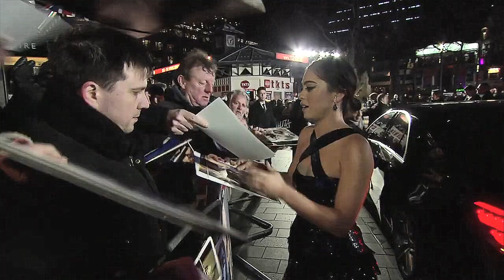Rosa Salazar Being Sexy For 5 Minutes Straight! ❤️❤️❤️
Rosa Salazar (born July 16, 1985) is an American actress. She had roles in the NBC series Parenthood (2011–2012) and the FX anthology series American Horror Story: Murder House (2011). She made her breakthrough as the title character of the film Alita: Battle Angel (2019) and is known for starring in the series Brand New Cherry Flavor (2021), which she also co-produced.

Rosa also appeared in The Divergent Series: Insurgent (2015), Maze Runner: The Scorch Trials (2015), and Maze Runner: The Death Cure (2018) and also appeared in the Netflix films The Kindergarten Teacher (2018) and Bird Box (2018). She stars in the Amazon series Undone (2019–2022).

Salazar was born on July 16, 1985 in Washington, D.C. to Luis and Marilynne Salazar. Her father is Peruvian and her mother is French-Canadian. She grew up in Washington, D.C., and nearby Greenbelt, Maryland. She attended Greenbelt Middle School and Eleanor Roosevelt High School in Greenbelt, where she was active in the theatre program. She attended Prince George's Community College, where she studied drama, then continued drama studies at Upright Citizens Brigade, where she practiced method acting, improvisation, and performance.

Salazar enjoyed entertaining others from the age of fifteen and became serious about becoming an actress after moving to New York City as a young adult. There she appeared in several CollegeHumor sketches. Shortly after relocating to Los Angeles in 2009, she made her film debut playing the character Crystal in Jamesy Boy, written and directed by Trevor White. She then landed recurring roles on two hit TV series: American Horror Story: Murder House and Parenthood. In 2015, she co-starred in various sequels: The Divergent Series: Insurgent as Lynn, and Maze Runner: The Scorch Trials as Brenda.

In 2016, Salazar directed and starred in the short film Good Crazy, a story of a social crusader. It was nominated for a Short Film Grand Jury prize at the Sundance Film Festival.

In 2018, she reprised her role as Brenda in Maze Runner: The Death Cure.

In 2019, she made her major studio lead debut with the film Alita: Battle Angel, an adaptation of the manga Gunnm directed by Robert Rodriguez. It brought Salazar numerous awards, including "Best Visual Effects or Animated Performance" from the Hollywood Critics Association and "Best Voice or Motion Capture Performance" from the Association of Latin Entertainment Critics. That year, it was announced that Salazar would have a main role on the Netflix horror drama miniseries Brand New Cherry Flavor. It was released on August 13, 2021.

Alita: Battle Angel is a 2019 American cyberpunk action film based on Japanese Manga Artist Yukito Kishiro's 1990s series Battle Angel Alita and its 1993 original video animation adaptation, Battle Angel. It was directed by Robert Rodriguez, produced by James Cameron, and written by Cameron and Laeta Kalogridis. Rosa Salazar stars through performance capture animation as Alita, a cyborg who awakens in a new body with no memory of her past and sets out to uncover her destiny.

Screenplay by: James Cameron and Laeta Kalogridis

Produced by: James Cameron and Jon Landau

Based on the Japanese Manga Series "Gunnm", also known as Battle Angel Alita which is a Japanese cyberpunk manga series created by Yukito Kishiro and originally published in Shueisha's Business Jump magazine from 1990 to 1995.

Cast: Rosa Salazar, Christoph Waltz, Jennifer Connelly, Maherahala Ali, Ed Skrein, Jackie Earle Haley, and Keenan Johnson

If you want to listen to more Alita: Battle Angel music video content.

or join me on the Facebook Group "Alita: Battle Angel ie Ireland ie ." @